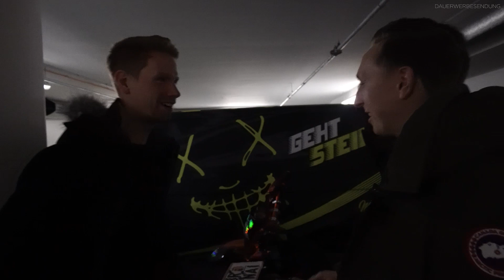MEINE 20 JAHRE ALTE KAWASAKI (MOTOCROSS) I SPRINGT SIE WIEDER AN?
► Nützliche Gadgets für dein Auto

► Mein Equipment
Ersatzkamera I
Ersatzkamera II

Produziert von Mike Walter und Gordian Madsen.